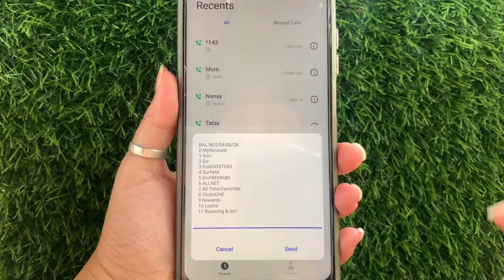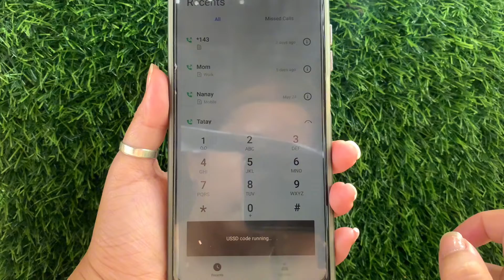PAANO MAKITA ANG LOAD BALANCE SA GLOBE | Riencyll Cabile